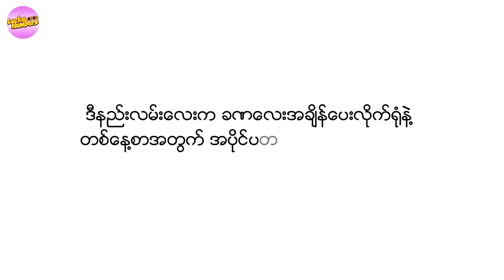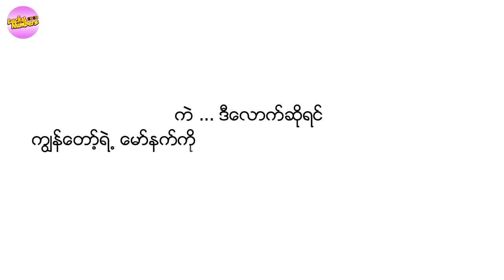မော်နက်ကြည့်ပြီး နေ့တိုင်းအပိုင်ပတ်သီး ယူကြမယ် ... အရမ်းလွယ်တယ်နော်